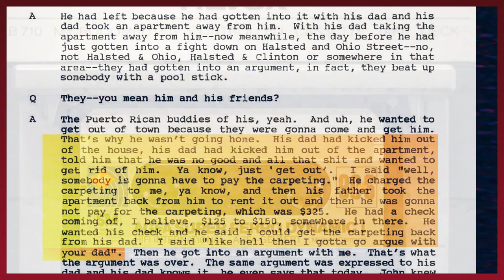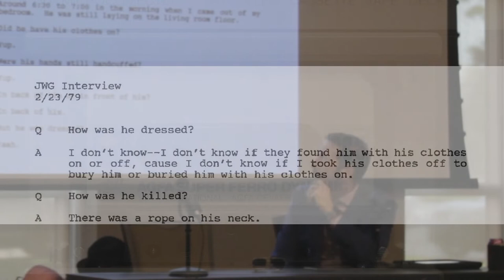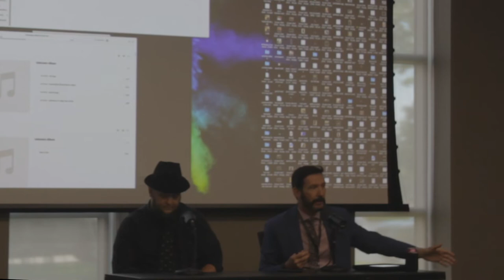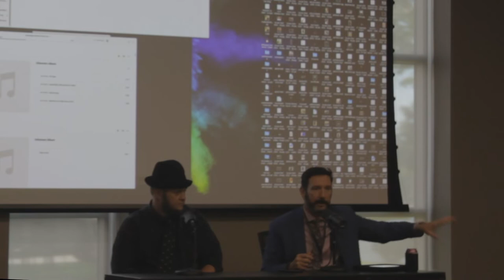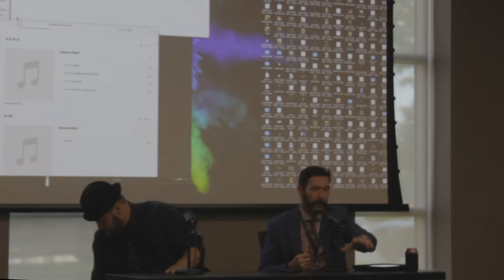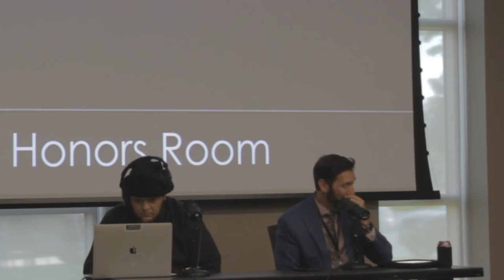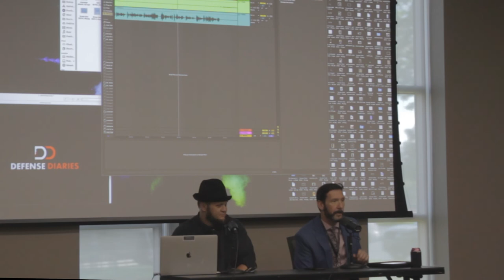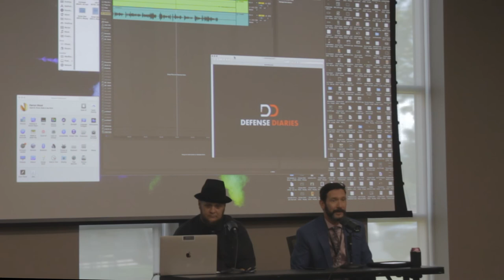Defense Diaries w/ Bob Motta Panel [Dark History & Horror Con 2022]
Bob Motta presents at this year's DHHC panel, playing authentic audio tapes
from Gacy's interviews as well as testimonies from Police and Detectives who were part of the investigation. Bob Motta is the son of Robert Motta, who was a defense attorney for the Gacy case.

Editor's Note: We unfortunately lost camera footage from "close up" angle, so bare with the presentation as we worked with the footage we had on hand.

● Follow Absent State Productions for all up to date releases, news and more :